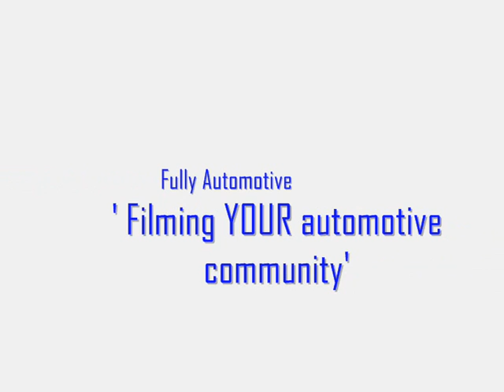speed factor - nitros-5-3-08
Fully Automotive's Speed Factor

Highlights from nitro funnys 5th march 2008 @ Perth motorplex